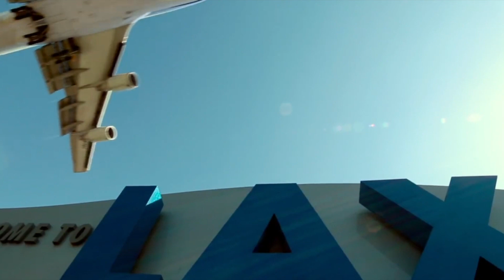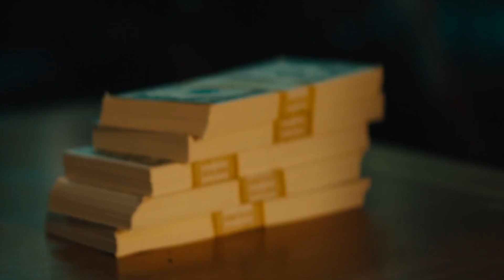All Eyez On Me | Official Trailer | Gakhal Brothers Entertainment | June 16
ALL EYEZ ON ME chronicles the life and legacy of Tupac Shakur, including his rise to superstardom as a hip hop artist, actor, poet and activist, as well as his imprisonment and prolific, controversial time at Death Row Records. Against insurmountable odds, Shakur rose to become a cultural icon whose career and persona both continue to grow long after his passing.

Directed by Benny Boom and Produced by LT Hutton. Starring Demetrius Shipp Jr. as Tupac Shakur. Also starring Danai Gurira, Annie Ilonzeh, Jamal Woolard, Dominic L. Santana, Kat Graham and Jamie Hector. In theaters everywhere June 16, 2017.